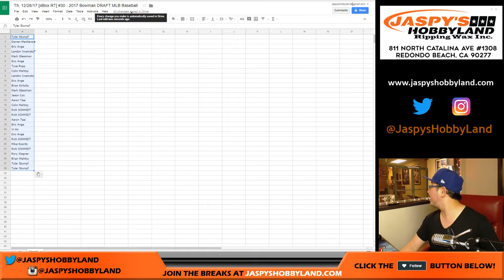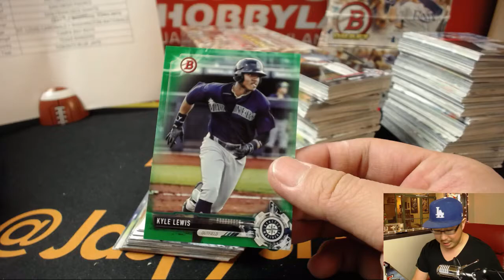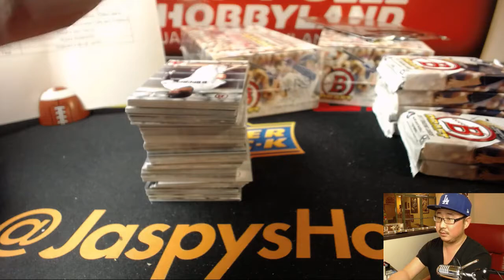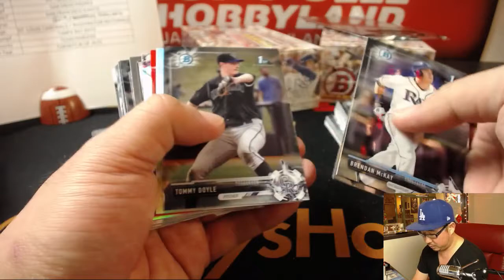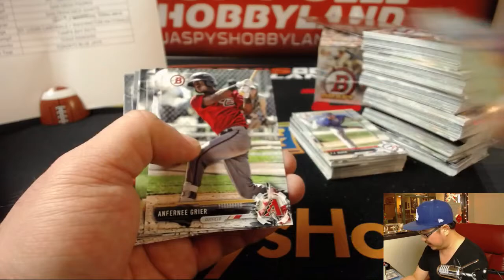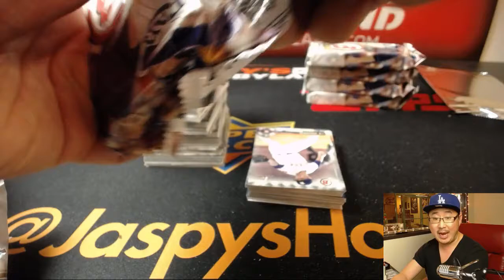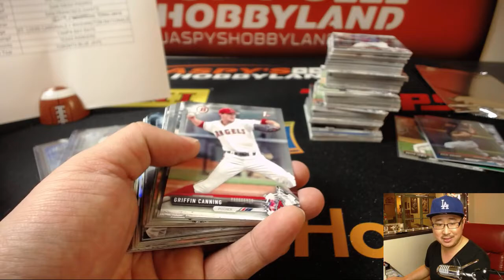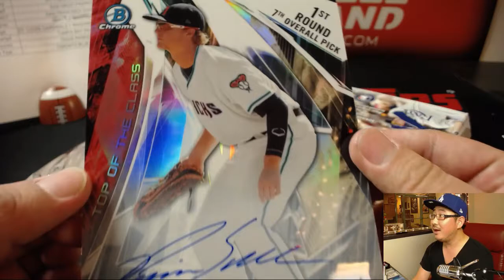Th, 12/28/17 [4Box RT] #30 - 2017 Bowman DRAFT MLB Baseball